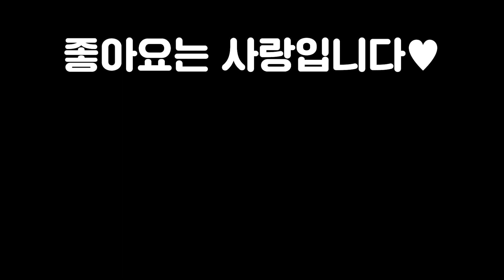챌린저가 저주받은 왕관을 먹으면 벌어지는 일 구루루 피하기 게임 시작합니다 ㅋㅋㅋ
롤토체스 시즌 1, 2, 3, 3.5, 4, 4.5, 5, 5.5, 6, 6.5, 7, 7.5, 8 챌린저 구루루, 마파
【 본케닉 : IlIlllIIlIIIlIl 】
【 본케닉 : my paradise 】
*아웃트로 노래제목 : Light it up
*인트로 성우 : 크몽의 '정해진혜진' 전문가님

1코스트 기물
갈리오 갱플랭크 나서스 럭스 레넥톤 룰루 블리츠크랭크 뽀삐 사일러스 애쉬 오공 케일 탈론

2코스트 기물
드레이븐 렐 리신 말파이트 바이 시비르 애니 야스오 유미 이즈리얼 징크스 카밀 피오라

3코스트 기물
닐라 람머스 르블랑 리븐 베인 벨코즈 세나 소나 알리스타 잭스 조이 초가스 카이사

4코스트 기물
미스포츈 벨베스 비에고 사미라 세주아니 세트 소라카 아우렐리온솔 에코 자크 제드 탈리야

5코스트 기물
누누와윌럼프 레오나 모데카이저 신드라 아펠리오스 우르곳 잔나 피들스틱

계열 시너지
기계유망주 동물특공대 레이저단 메카:프라임 민간인 별수호자 병기고 우세 위협 자동방어체계 지하세계 황소부대

직업 시너지
결투가 기상캐스터 마스코트 무법자 방패대 선의 싸움꾼 엄호대 에이스 익살꾼 정찰단 주문투척자 타락 특등사수 해커

최대 시너지
5기계유망주 7동물특공대 9레이저단 5메카:프라임 3민간인 9별수호자 6자동방어체계 5지하세계 6황소부대 8결투가 8마스코트 6무법자 5방패대 6선의 8싸움꾼 6엄호대 4에이스 3익살꾼 4정찰단 6주문투척자 4특등사수 4해커

완제아이템(줄임말)
죽음의검(죽검) 거인학살자(거학) 밤의끝자락(밤끝) 피바라기 마법공학총검 쇼진의창 지크의전령 무한의대검 레이저단상징 고속연사포(고포) 거인의결의(거결) 루난의허리케인 구인수의격노검 스태틱의단검 즈롯차원문 최후의속삭임(라위) 결투가상징 덤불조끼(가갑) 가고일돌갑옷 솔라리팬던트 수호자의맹세 태양불꽃망토(태불망) 침묵의장막(침장) 황소부대상징 용의발톱(용발) 이온충격기 힘의성배 서풍 수은 자동방어체계상징 라바돈의죽음모자(데켑) 대천사의지팡이 모렐로노미콘 보석건틀릿(보건) 동물특공대상징 푸른파수꾼(블루) 구원 정의의손길(정손) 선의상징 워모그의갑옷 방패파괴자 마스코트상징 도적의장갑 무법자상징 전략가의왕관(포오네)

증강체
파란색배터리 고전압 경량급 응급처치키트 예견 아이템꾸러미 루덴의메아리 임시변통방어구 나이프의날 판도라의아이템 대격변생성기 재생의바람 사냥의전율 꼬마거인 다른태생 3에깃든힘 문제가두배 자리비움 원칙의원형낫 도둑무리 커다란친구 일관성 후반전문가 판도라의대기석 준비 자동방어체계심장 방패대심장 동물특공대심장 싸움꾼심장 주문투척자심장 특등사수심장 엄호대심장 결투가심장 해커심장 선의심장 레이저단심장 마스코트심장 황소부대심장 정찰단심장 무법자심장 별수호자심장 방패대문장 지하세계심장 초월 계산된패배 맑은정신 재료꾸러미 수완가 보석연꽃 대사촉진제 휴대용대장간 부익부 재활용쓰레기통 태양불꽃판 허수아비전선 삼총사 고대의기록보관소 교환의장 곱빼기 전투훈련 어수선한마음 기계전문가 최후의저항 집단강화 조준경부착 자동방어체계문장 에이스문장 동물특공대문장 싸움꾼문장 주문투척자문장 민간인문장 특등사수문장 엄호대문장 결투가문장 메카:프라임문장 기계유망주심장 해커문장 선의문장 레이저단문장 마스코트문장 황소부대문장 익살꾼문장 정찰단문장 무법자문장 별수호자문장 우세심장 위협레벨:최대NEW 지하세계문장 전투마법사 이중공중보급 천상의축복 사이버네틱이식술 사이버네틱외피 사이버네틱통신 추방자 단결된의지 신병 황금티켓 큰손 찬란한유물 진보의행진 황금알 현명한소비 신록의장막 뜻밖의횡재 숲의부적 생일선물 저주받은왕관 간이대장간 행운의장갑 잔혹한계약 빠른판단 우르프의꾸러미 자동방어체계왕관 에이스왕관 방패대왕관 동물특공대왕관 싸움꾼왕관 주문투척자왕관 민간인왕관 특등사수왕관 엄호대왕관 결투가왕관 메카:프라임왕관 기계유망주영혼 해커왕관 선의왕관 레이저단왕관 마스코트왕관 황소부대왕관 익살꾼왕관 정찰단왕관 무법자왕관 별수호자왕관 우세영혼 지하세계영혼

영웅 증강체
강타! 괴수 반사 방패 불타는 영혼 철갑탄 발포 준비 레이저단 몰입 부대 집중 대멸종 충격 속도 피의복수 공허 어미 동적 방어 로켓 손 적응형방어체계 마법공학응징 에너지 공허 우주의방어막 드레이븐의리그 무자비한칼날 공명 시공간붕괴 끓어오르는주문의힘 도굴꾼의전리품 끔찍한기억 완전한타락 전방의검사 황소의활력 정의의주먹 안전제일 불타는도탄 수금 날씨속보 과장보도 가차없는맹공 회피 신난다! 전부 터져라! 다중사격 엇갈린별 거룩한승천 정의로운사거리 조준보정 거울환영 질풍격 고양 완벽한흑점폭발 절정의일식 급속성장 성장촉진 눈부신특이점 빛의방어막 견고 수호자영혼 토끼용병 총알은비를타고 헤비하지않은메탈 말살 쌓고또쌓고 영혼의포식자 나눔의미덕 승리의장막 눈굴러가요 퍼지는웃음 더크고튼튼한방패 굳건한태세 중무장아르마딜로 가시박힌껍질 진형유지 변화의철마술 공범 분노의지배 양떼도륙 반향 금의환향 스타일과재능 무모한자 빙하감옥 산산조각 면죄 레이저단진형 펀치프로토콜 재생형보호막 배달팁 무한의피자 전력망 암류 융화 업그레이드:광란 국왕시해자 페트리사이트사슬 압도적인힘 바위술사 검의달인 황소부대의분노 반짝반짝 밀물 확산사격 한밤의서곡 동상 얼어붙은땅 무자비한힘 권투교습 심장을멈추는자 회전격 재충전 흡수의바람 추방자의기백 강자의정확성 슈우우웅! 거대화 새총발사 그림자술 약자멸시 이중방울 한숨잘시간